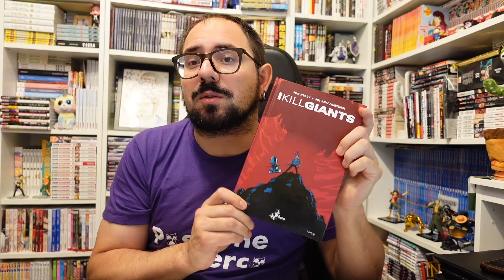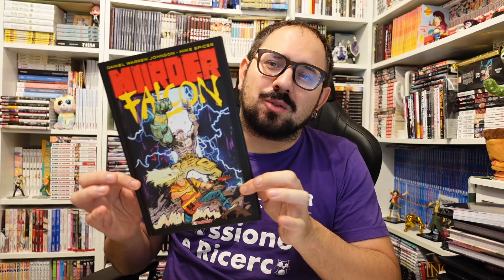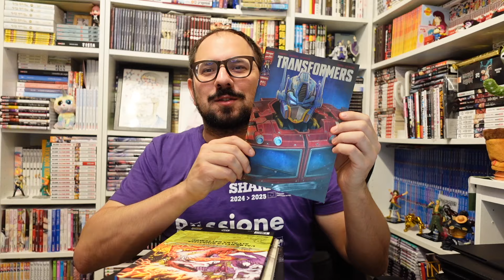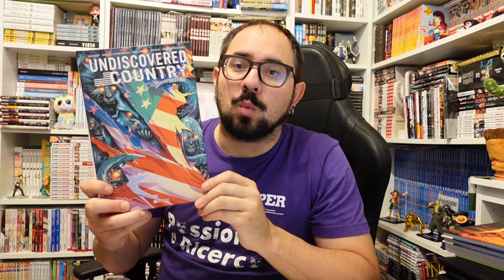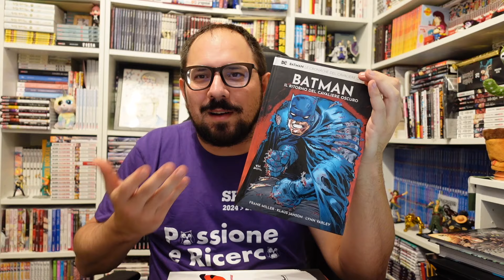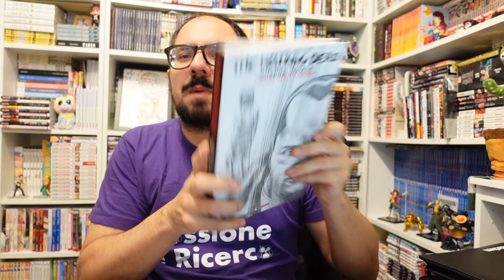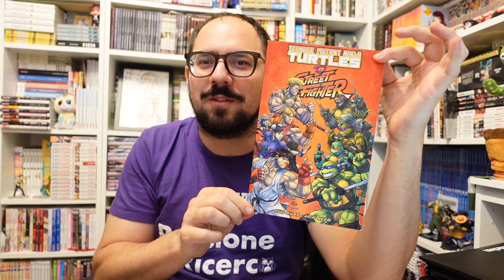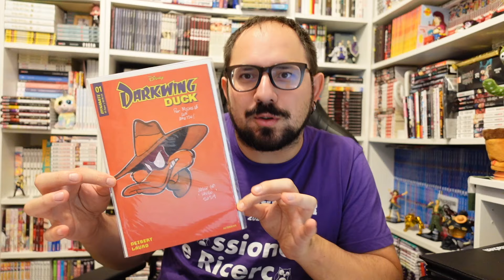COME INIZIARE A LEGGERE COMICS DA LETTORI DI MANGA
Oggi vi do 4 diversi approcci ai Comics che ho provato personalmente da lettore che leggeva soltanto MANGA al 100%, questo video può darvi qualche spunto per le vostre letture di fumetti, può darvi qualche input per approcciarvi ad un mondo diverso o vi farà comunque conoscere qualcosa in più del mio percorso da lettore.

_.-+* STARSHOP *+-._
Acquistando da Starshop.it con il Codice: MARI15 oltre al 5% di sconto su tutto il catalogo avrai la SPEDIZIONE GRATIS a partire da 15 Euro di Spesa, Che Aspetti? vai su

LA MALVAGIA WISHLISH PER IL MEME: Regalami un titolo e costringimi a leggerlo!